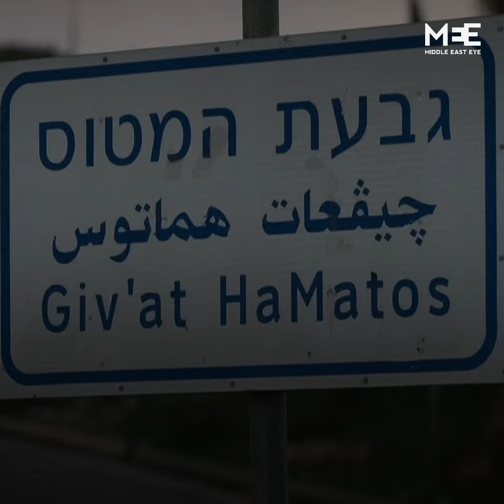Israel plans to expand settlement cutting off Jerusalem from West Bank towns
Israel has pushed on with plans to build a new settlement neighbourhood in occupied East Jerusalem, a watchdog group said on Sunday, warning that such efforts were being stepped up before US President Donald Trump leaves office in January.